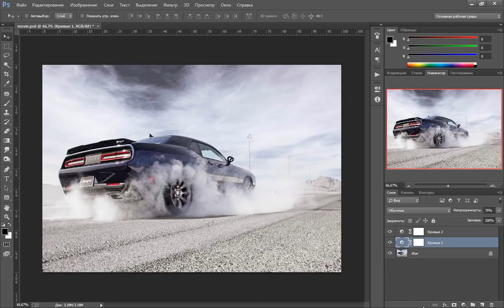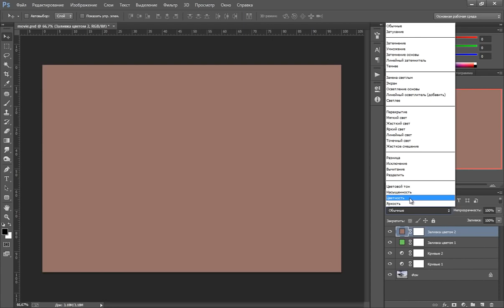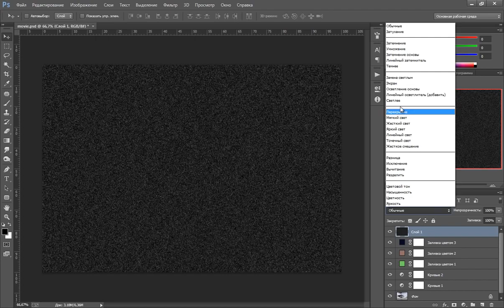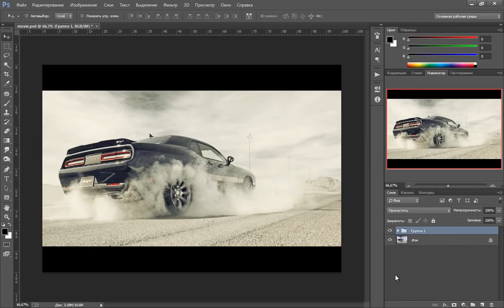Photoshop Крутой киноэффект в фотошопе